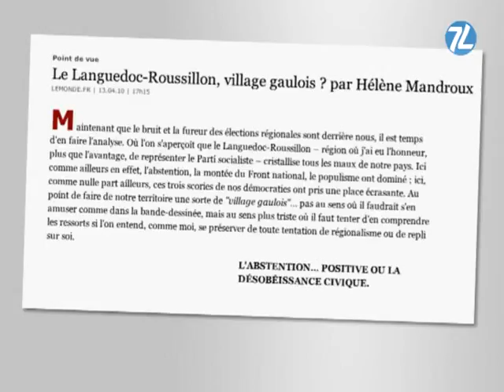Frêche contesté par le maire de Montpellier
Le maire de Montpellier livre son analyse des dernières régionales et égratine au passage Georges Frêche. (DROITS RESERVES . Pour toute exploitation sur TV, web, mobile, aller